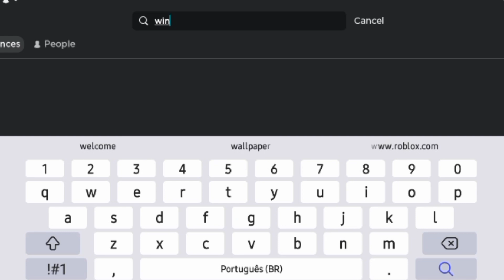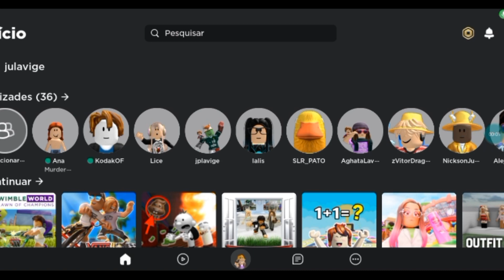ITENS GRÁTIS LINDOS DE MORANGO NO ROBLOX!! 🍓| COMO PEGAR FÁCIL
NESSE VÍDEO EU ENSINO A PEGAR ITENS GRÁTIS LINDOS DE MORANGO NO ROBLOX!! COMO PEGAR FÁCIL

FIQUE ATÉ O FINAL PARA SABER COMO PEGAR ITENS GRÁTIS LINDOS DE MORANGO NO ROBLOX!!! COMO PEGAR FÁCIL

ITENS GRÁTIS LINDOS DE MORANGO NO ROBLOX!!! COMO PEGAR RÁPIDO E FÁCIL!